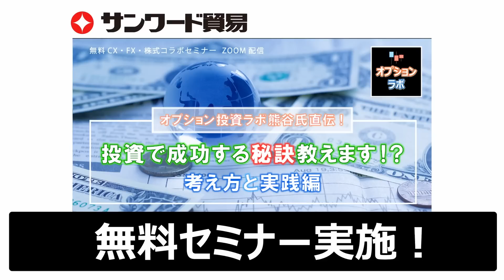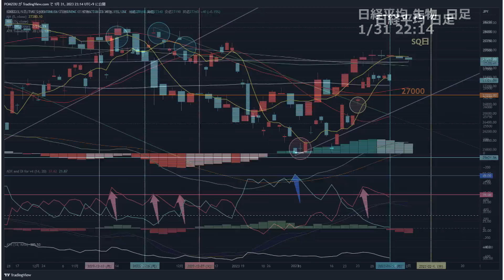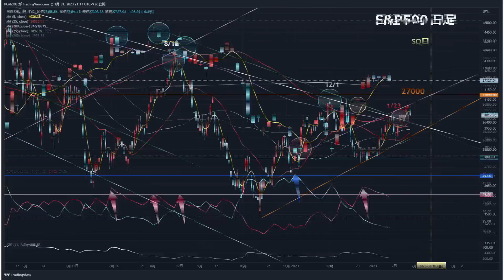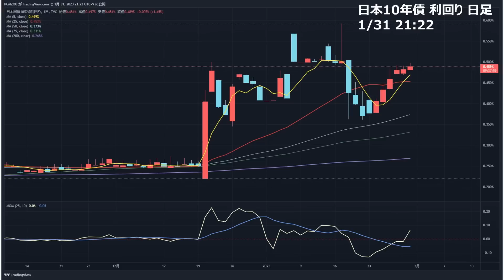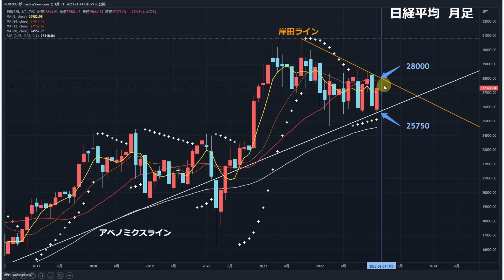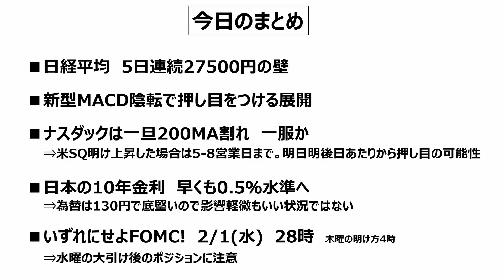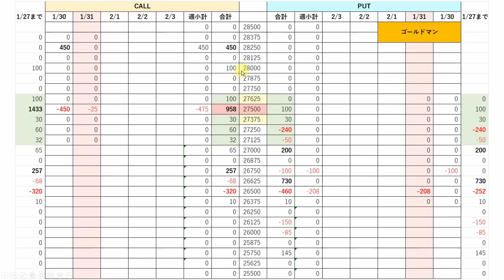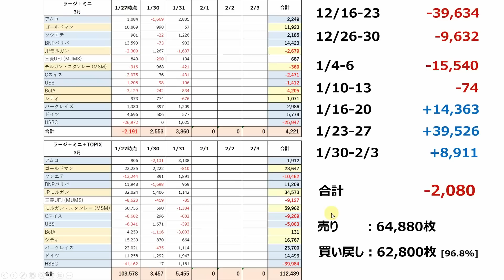【日経225オプション考察】2/1 日経平均 レンジで一週間動きなし。下向き5MAクロスからの下落に注意！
【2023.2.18 (土)　無料オンラインセミナー開催！】
有料級チャートの作成手順2本を詳しく解説した資料がもれなく貰えます！
当日参加できなくてもアーカイブ視聴できますので、ぜひご参加をお待ちしております。

・日経平均27500円の壁
・新型MACDと＋DIに注目
・ナスダック200MA攻防戦のゆくえ

【日経225オプション考察】1/31 日経平均は27500円を破れない・・・けど、海外から見た日本株は強いぞ！

【日経225オプション考察】1/30 日経平均に27500円の壁！ 上値が重い理由はコレだ！

【日経225オプション考察】1/27 日経平均 上昇期待と下落懸念がせめぎあい！ 押し目まではついて行こう！